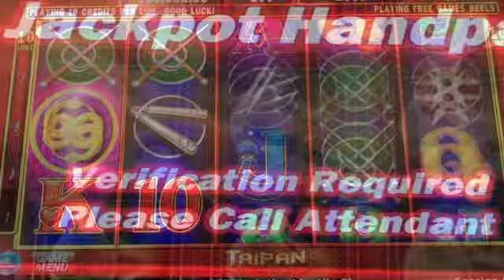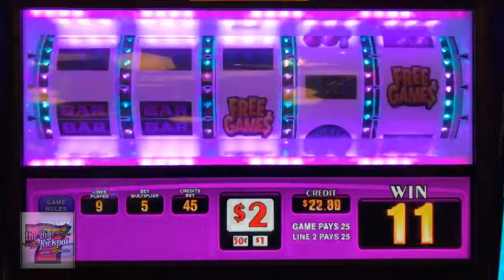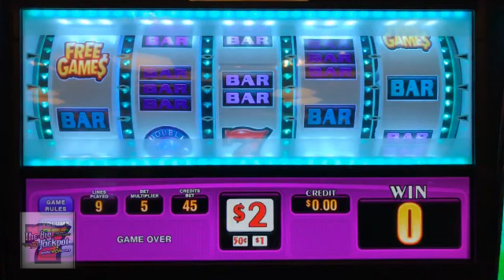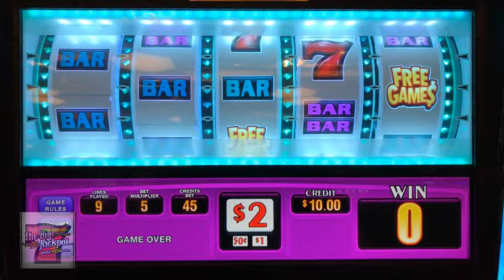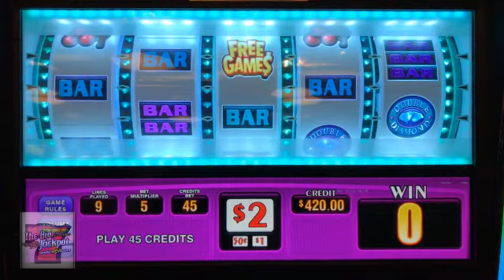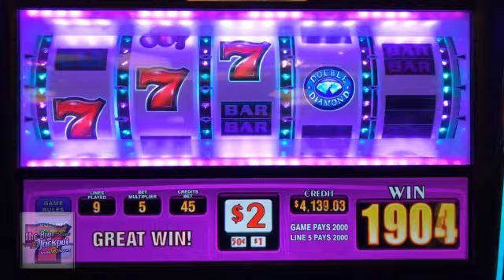💎 Double 🔷 Diamonds Are Forever 💰 | The Big Jackpot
The Raja has a license to BOOM! Check out one of his latest wins on the Double Diamond machine!

Scott aka "The Raja" likes to go gamble every week and we want you to share in the fun! Watch the Raja win on a slot machine bonus! Today he's playing on Double Diamond

Double Diamond Slot Machine
The Lodge Casino
Blackhawk, CO

✉ Mail and Packages can be mailed to:
1490 W. 121st Ave, Suite 201